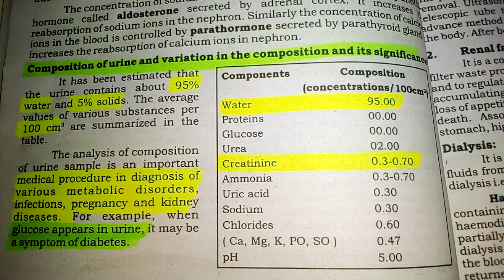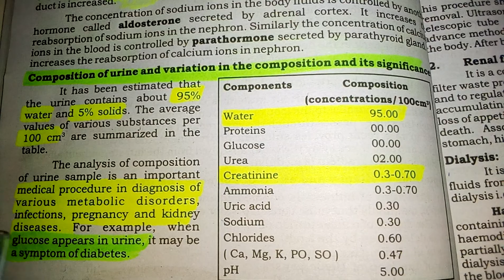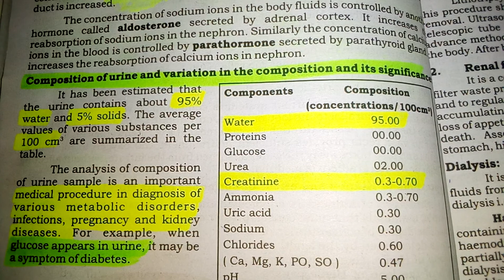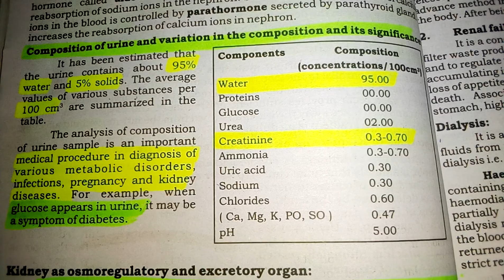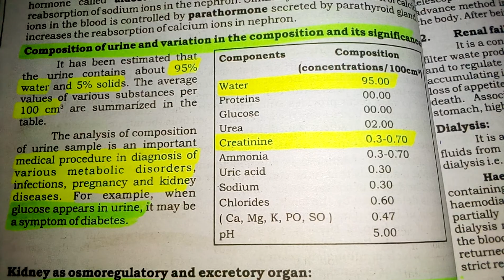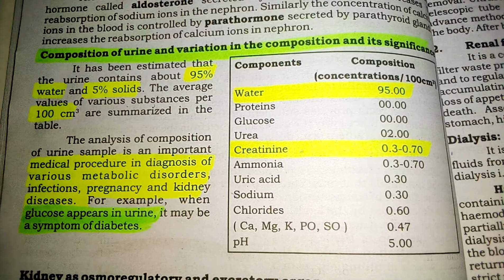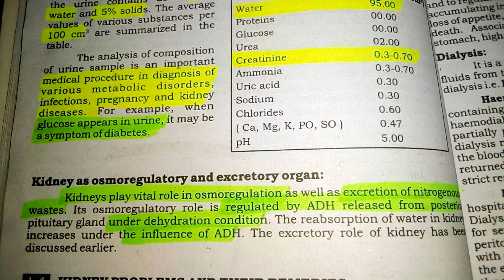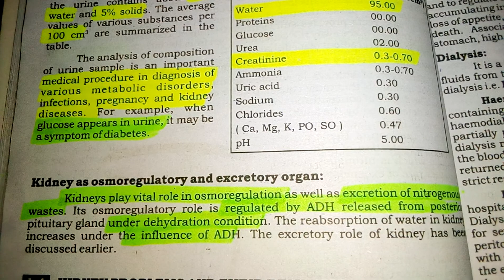Composition & variation of Urine 12th Biology Sindh Board Lectures